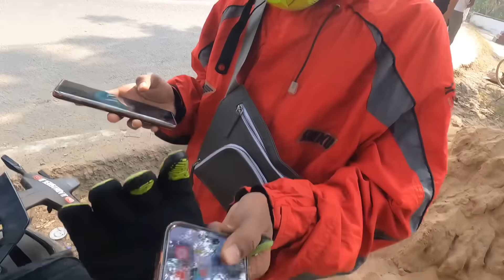Chhath puja aur gav EP01